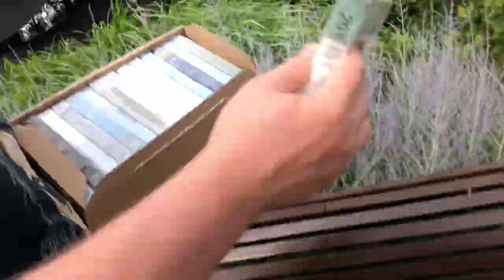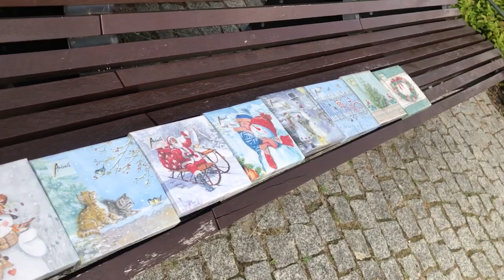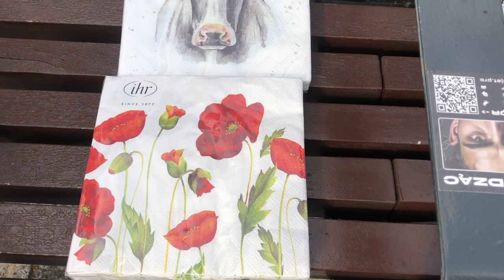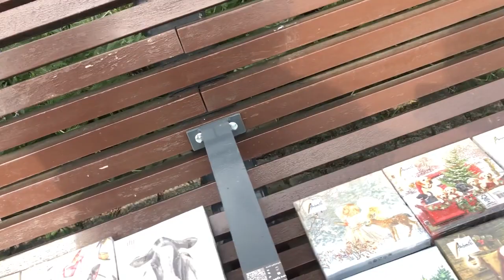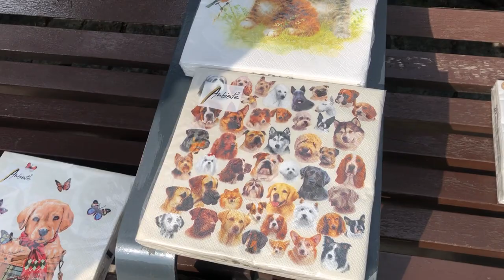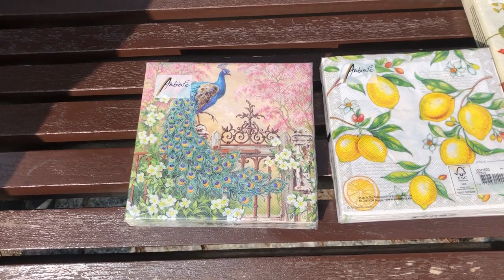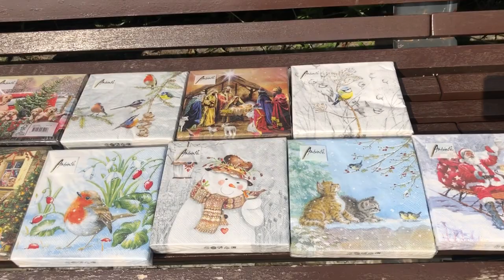serwetki na skwerku. Ambiente i IHR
Dzień dobry, dziś uzupełnienia  z dwóch najlepszych fabryk: IHR z Niemiec i Ambiente z Holandii, w okolicy mojego sklepu, kilka minut spacerem

- znakomite na upominek, prezent dla najbliższych
- doskonałe do dekoracji obiadu lub zwykłej kawy z ciastkiem
- świetne do kolekcji i dekoracji produktów rękodzieła.
Pawilon "Latawiec" Aleje Stanów Zjednoczonych 26a, wjazd od ul. Afrykańskiej (przystanek: Międzynarodowa) wejście z tyłu budynku - z rampy.